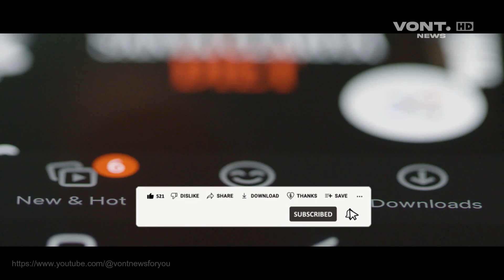Harus Kawin - Kevin Julio, Haico Van Der Veken, Aurora Ribero | Film Web Series Terbaru 2024!!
| VONT NEWS🔍
 Tayang 5 Januari 2024, VIP tayang lebih cepat, 29 Desember 2023